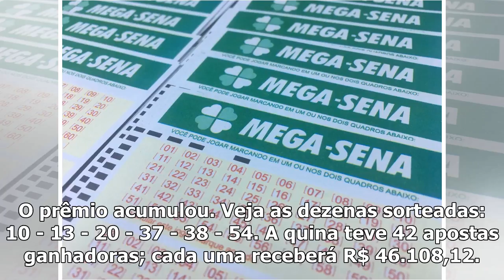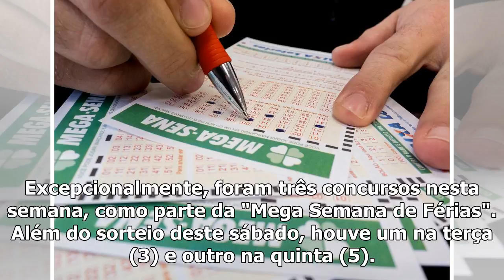Mega-Sena, concurso 2,057: ninguém acerta as seis dezenas e prêmio shoulder a R $ 31 million